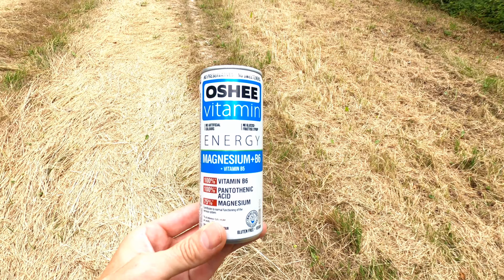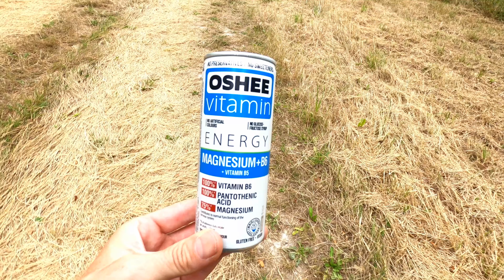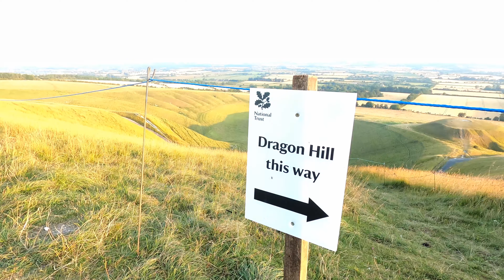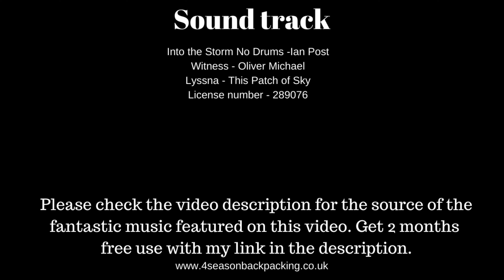Woodland tarp wild camp near The Ridgeway. A Crop circle appeared overnight by Uffington White Horse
A woodland wild camp with a friend of mine. The dog is not mine its my mates dog. Her dog is from a much warmer county where as mine is not. So i did not bring Berty my dog as would be way to hot for him and camping on one place for two days would been bit much for him. I been to this camping spot many times over the Years. I took the Rab Silwing Tarp and Vango F10 Helium UL Tent along with a silly amount of water and drinks now have ripped a muscle can hardly move hahaha. Whats point in a fire when its so hot. Well i am covered in bites from all kinds of bugs so the fire was to stop the bugs which it did work while we had it going. I had plenty of Wee and water to put it out. The crop circle came over night. The day before it was not there. There are two roads around the field the crop circle in. Many people run and ride there bike on The ridgeway at night and it was a bright moon and clear night. Any human making this Crop circle would have been easy seen. Our camping area by the way is well away from Uffington White Horse hill.

A crop circle, crop formation, or corn circle maybe created by orbs of light. A 17th-century English woodcut called the Mowing-Devil depicts the devil with a scythe mowing (cutting) a circular design in a field of oats. The pamphlet containing the image states that the farmer, disgusted at the wage his mower was demanding for his work, insisted that he would rather have "the devil himself" perform the task. The circular form indicated to the farmer that it had been caused by the devil.  Colin Andrews, who had researched crop circles for 17 years, stated that while he believed 80% were man-made, he thought the remaining circles, with less elaborate designs, could be explained by a three-degree shift in the Earth's magnetic field, that creates a current that "electrocutes" the crops, causing them to flatten and form the circle. A small number of scientists (physicist Eltjo Haselhoff, the late biophysicist William Levengood) have found differences between the crops inside the circles and outside them, citing this as evidence they were not man-made.

The Ridgeway - described as Britain's oldest road. For at least 5,000 years travellers have used the Ridgeway.  The Ridgeway travels for 87 miles (140 km)  total height climbed along the path is 3,881 feet (1,183 m).
The Uffington White Horse is a prehistoric hill figure, 110 m (360 ft) long, presumed to date to "the later prehistory" – the Iron Age (800 BC–AD 100) or the late Bronze Age (1000–700 BC).
Uffington Castle -  is an early Iron Age (with underlying Bronze Age) univallate hillfort

Rab Silwing Tarp @
UFOTV Presents: Crop Circles @
For Goodness Shakes Recovery Protein Drink @
You can get 28 Butane Gas Bottles @ which work out around £1 each.
Vango F10 Helium UL 1 Tent @
SALOMON Men's Xa Pro 3D GTX Trail Running Shoes @
SALOMON Woman's Xa Pro 3D GTX Trail Running Shoes @
Garmin Fenix 3 GPS Multisport Watch @
Power Bank, 26800mAh @